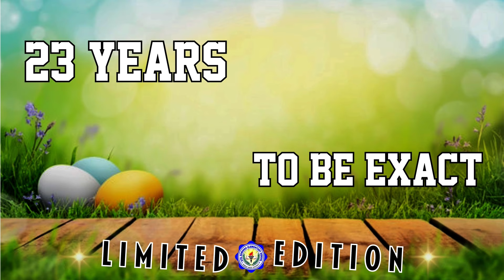Limited 2001 Edition..SDES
Welcome Back
Class of 2001 Edition
Sto. Domingo Elementary School
Nabua, Camarines Sur